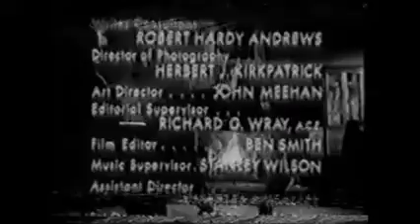The Millionaire Open/Close (1956)/Viacom Enterprises "V Of Doom" (1976) *Cut-Off*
From Millionaire Rip Matson